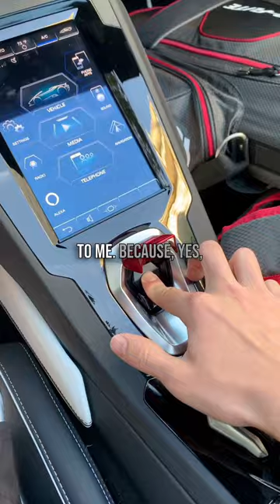Richard Bought a Lambo in Cash! 💵